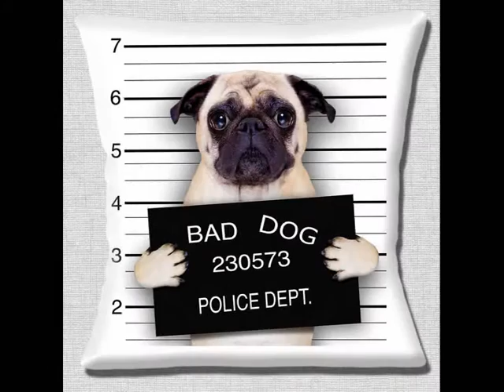Bad Dog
Original Music Copyright Evans/Assassins 2016
BAD DOG WANT HIS CAT BACK